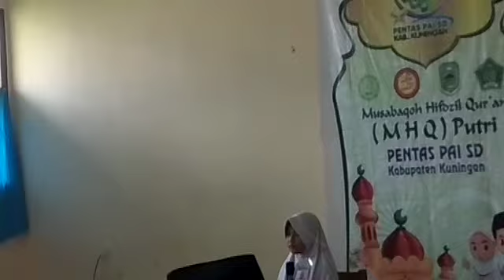Putri kami lomba MHQ tingkat kabupaten peserta 32 kecamatan di kabupaten kuningan(5)